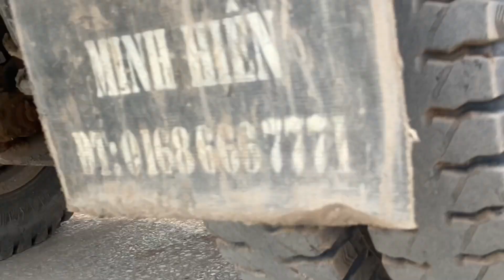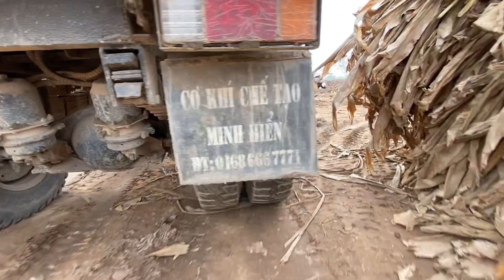Công nông chở đất siêu khoẻ lên dốc đê | xe độ máy 40 phanh lốc kê | Diy tricycle carrying soil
Công nông chở 5 khối đất lao dốc đê và cái kết cực căng | xe độ máy 40 phanh lốc kê , lốp đôi